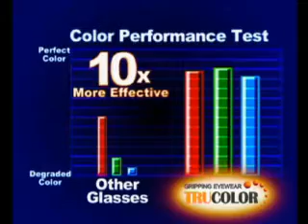True Color napszemüveg bemutató